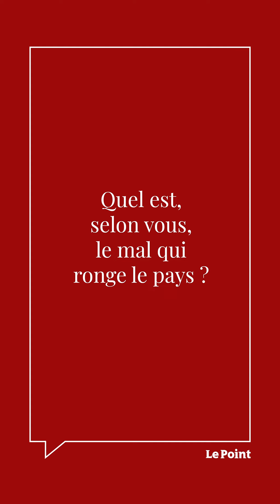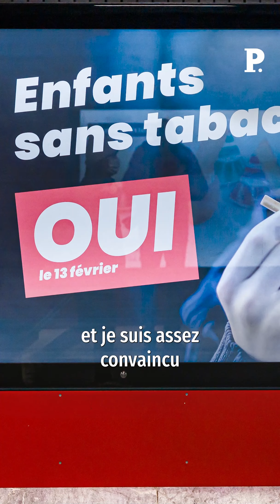Exclusif : Laurent Wauquiez sort de son long silence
Deux ans quasiment, depuis juillet 2021, qu’il n’avait pas accordé d’entretien au long cours sur sa vision du pays. Alors que sa discrétion lors du débat sur la réforme des retraites a alimenté les interrogations sur sa détermination à se lancer à la conquête de l’Élysée, Laurent Wauquiez sort du silence dans une interview exclusive à retrouver dans Le Point, en kiosques ce jeudi 11 mai.